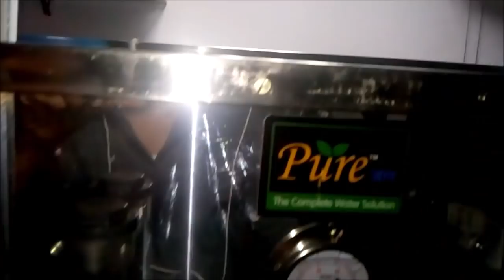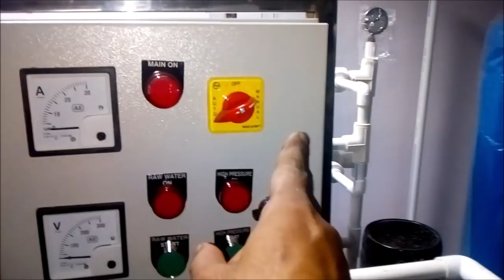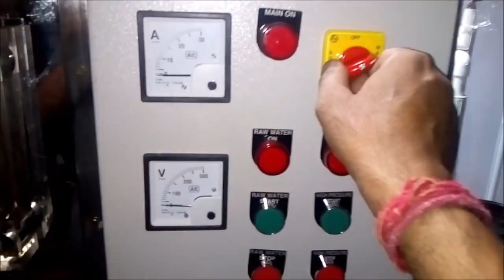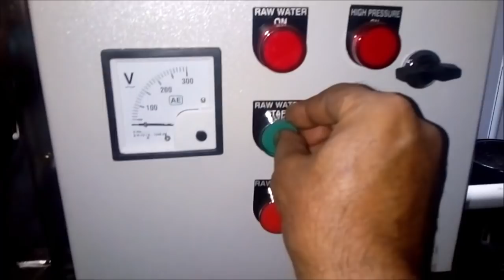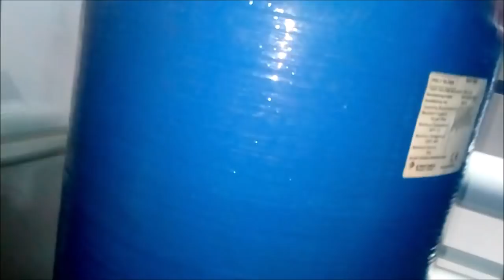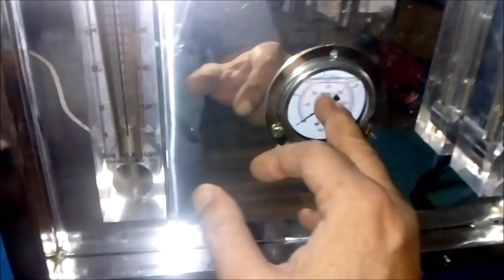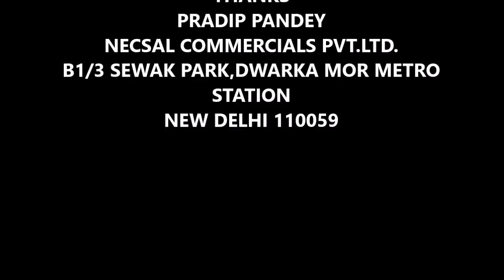DEMO OF RO PLANT SERVICE 9990519325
The demo of ro plant servicing is prepared by Pradip Pandey at Necsal Commercials Pvt.Ltd , B1/3A Sewak park, Dwarka Mor Metro station ,Gahalot chauk.